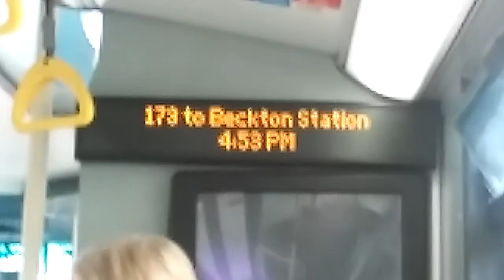Journey On Route 173 - T69 (LJ59ADV)